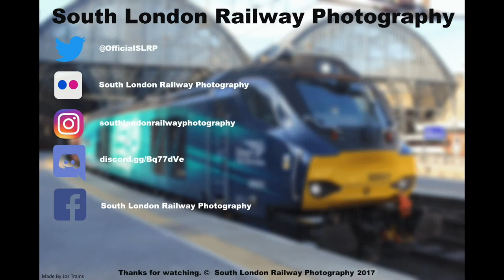(HD) BR 34046 Braunton + WCRC 47802 (1Z46 VIC - FKW) @ Wandsworth Road 22/12/2016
Tim you'll be happy about this.
In this video we see a Battle of Britain Class, numbered 34046 Braunton masquerading as 34052 Lord Dowding, storming through Wandsworth Road up the incline to Brixton dragging dead WCRC 47802 on the back. We see it working 1Z46 London Victoria East - Folkestone West.
Train Information:
1Z46 10:58 LONDON VICTORIA EAST - 14:36 FOLKESTONE WEST
Runs on 22/12/2016
STP schedule runs ThO from 22/12/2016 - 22/12/2016
Operated by WCRC
Unadvertised Express Passenger Service
Diesel Locomotive
Timing Load - 715 tonnes
Timed to run at 60mph
First & Standard Seating
Train ID - 871Z461H22